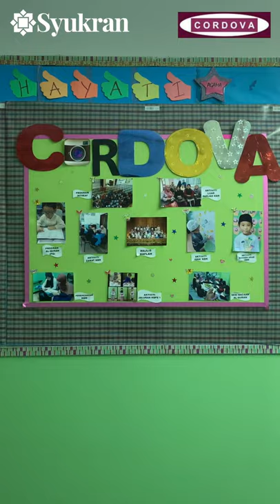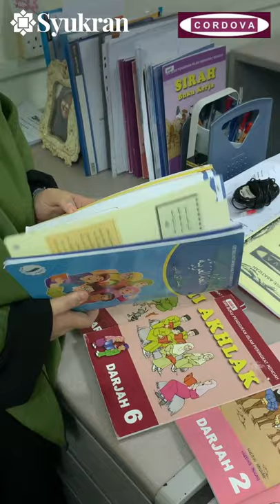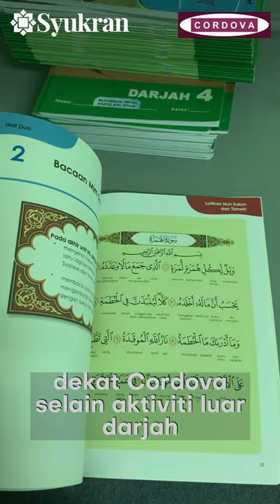Di sekolah solat, di rumah tidak - Ustaz Hairani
"Ada yang dekat kelas solat, balik rumah tak… jangan kita fikir dah hantar anak gi belajar ugama dah that’s it. Lepas tanggung jawab.”  - Ustazah Hairani dari Pusat Pendidikan Cordova.

Begitulah cabaran ibu bapa dan guru dalam menempuh perubahan pelajar agama sedekad yang lalu.